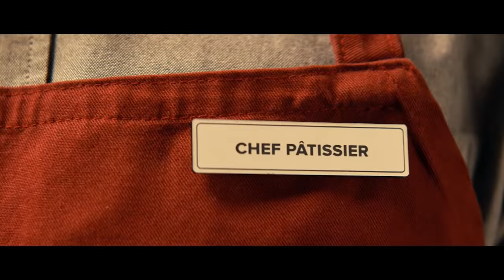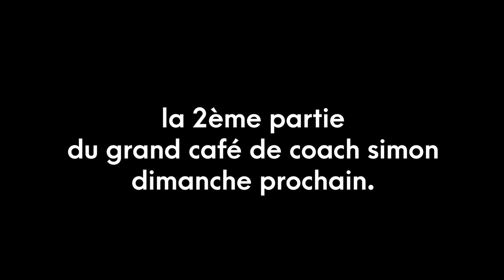LE GRAND CAFE DU COACH SIMON(1ère Partie)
MERVEILLES-BURKINA FASO